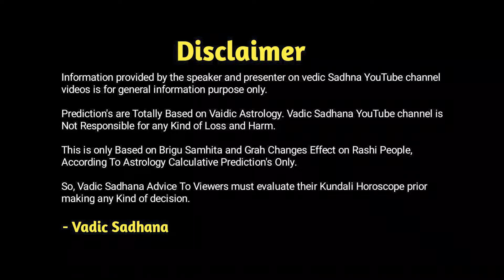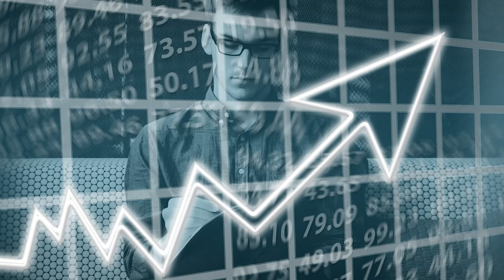मीन राशिफल जुलाई 2024 | Meen Rashifal July 2024 | Pisces Horoscope July 2024 In Hindi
Hi

About this video -  In This Video Guruji Astrologer Pradip Maheta Gives You A Brief Knowledge About Pisces Horoscope july 2024. Astro Pradipji Gives You Detailed Explanation Of Pisces Rashi's People Monthly Horoscope 2024.

Is Video Me Guruji Hame Detail Me Batayenge Meen Rashi Wale Jatakon Ke Baare Me To Jante Hain Meen  Rashifal june 2024 in hindi.